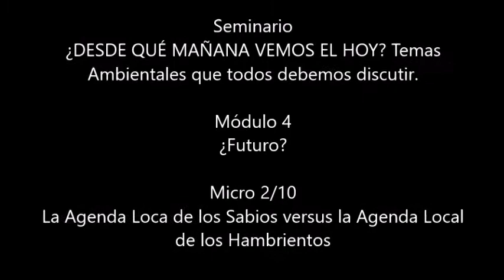¿DESDE QUÉ MAÑANA VEMOS EL HOY? Temas Ambientales que todos debemos discutir. (Módulo4, micro2/10)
¿Desde que mañana vemos el hoy Temas Ambientales que todos debemos discutir, es un seminario de 30 horas que se adecua a lo exigido por la ley n° 27592 o Ley Yolanda.
El módulo 4 se llama ¿FUTURO?. El micro 2 La agenda loca de los sabios Versus la agenda local de los hambrientos